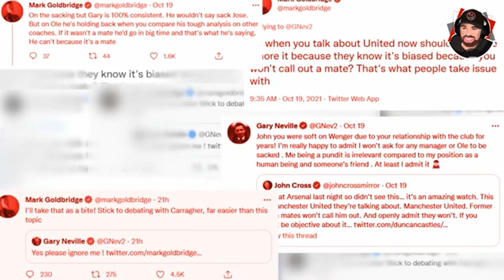GARY NEVILLE VS MARK GOLDBRIDGE